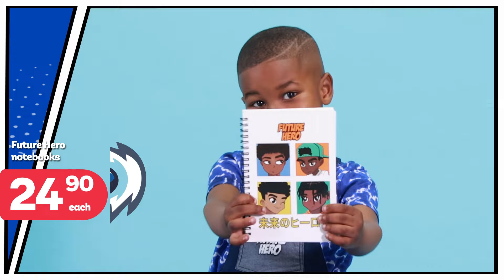PEP Zambia - Boys’ Future Hero Playsuits